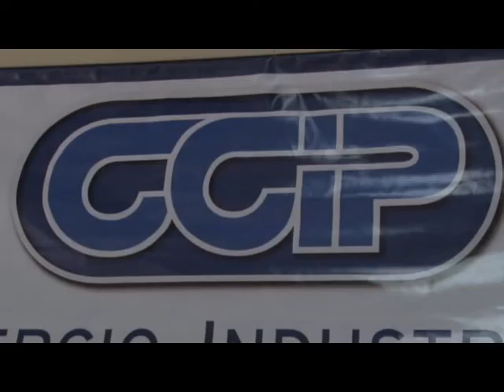CCIP - Impuestos Mas Caros